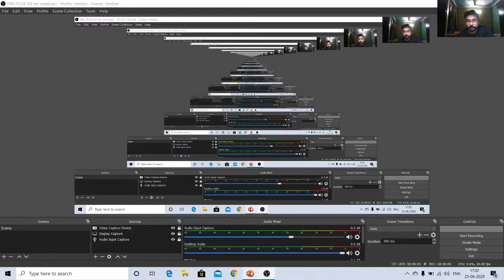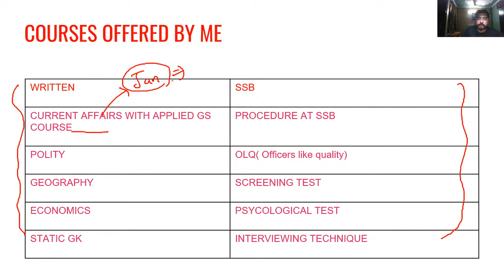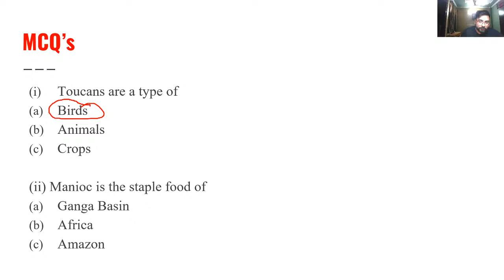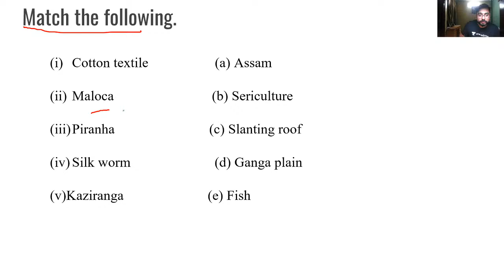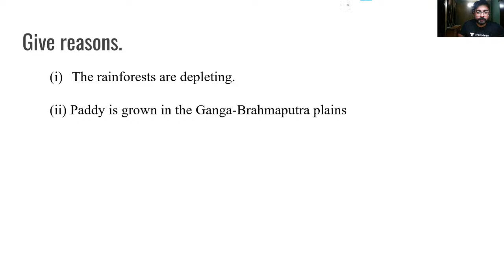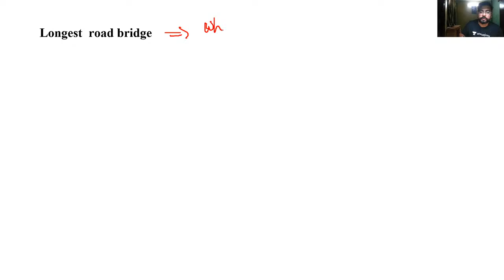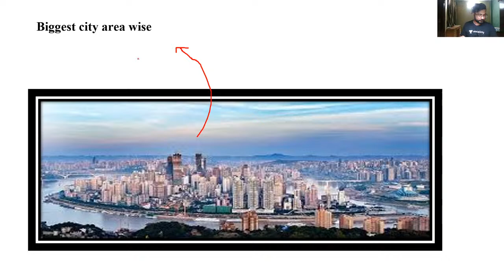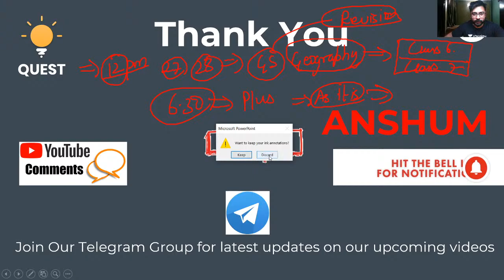Human Interactions The Tropical and The Sub Tropical Regions | Class 7 NCERT Geography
This is a dedicated session for questions and answers to Chapter 7 of Class 7th Geography - NCERT - Human Interactions The Tropical and The Sub Tropical Regions. The theoretical session is LIVE on our 'Let's crack Defence Exams' channel, every day at 11am - 12pm.  Our expert, Anshum Verma will discuss the QnAs for the respective subjects.

Unacademy Subscription Benefits:
1. Learn from your favourite teacher
2. Dedicated DOUBT sessions
3. One Subscription, Unlimited Access
4. Real-time interaction with Teachers
5. You can ask doubts in the live class
6. Limited students
7. Download the videos & watch offline